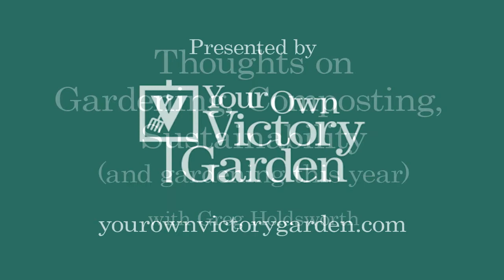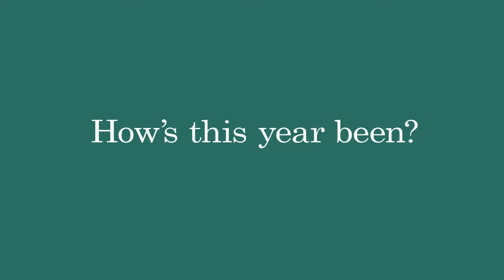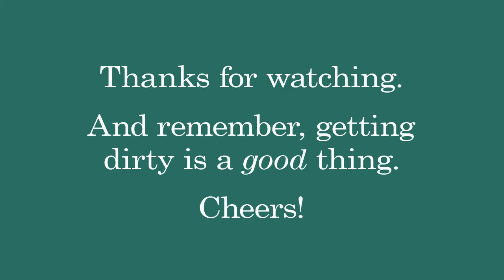Your Own Victory Garden Promo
Greg Holdsworth, founder of Your Own Victory Garden, discusses his business, why you should consider gardening, composting, and what he has done in the garden in response to this year's destructive drought and heat wave.